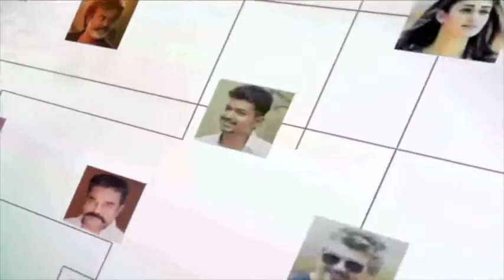செய்தி அலசல் டி வி காலை செய்திகள் 21 03 2022